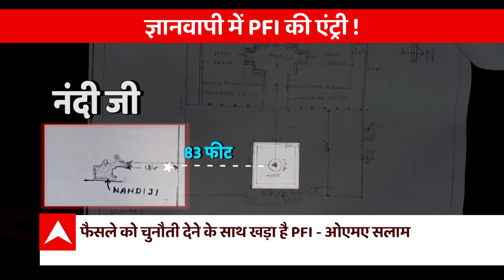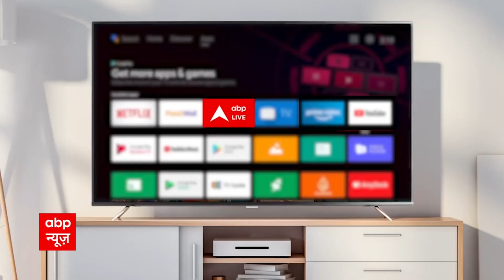Gyanvapi Case: विवादित संगठन के चेयरमैन ने श्रृंगार गौरी केस की आलोचना की है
ज्ञानवापी विवाद में पीएफआई की एंट्री हो चुकी है...विवादित संगठन के चेयरमैन ने श्रृंगार गौरी केस की आलोचना की है...मस्जिद को बचाने के लिए समर्थन देने का ऐलान किया है